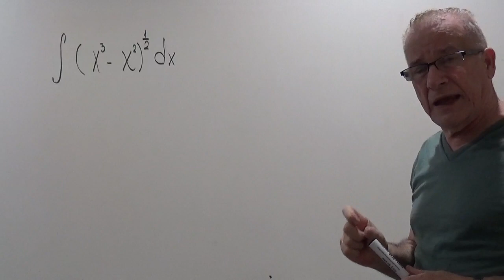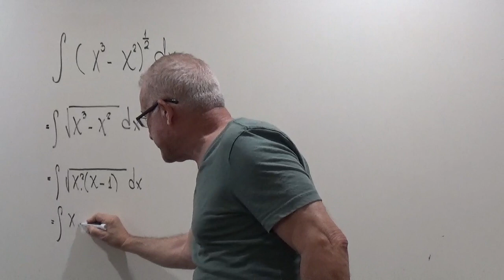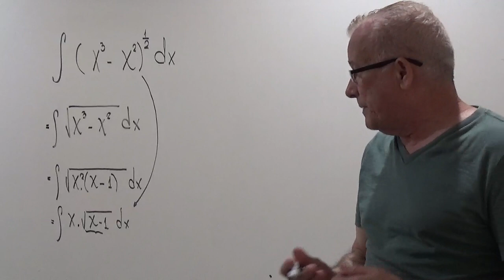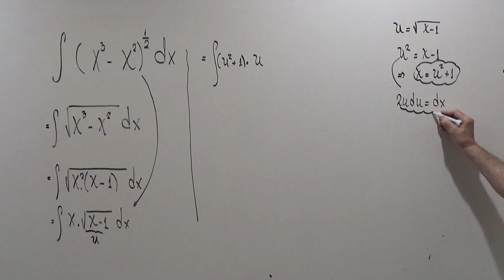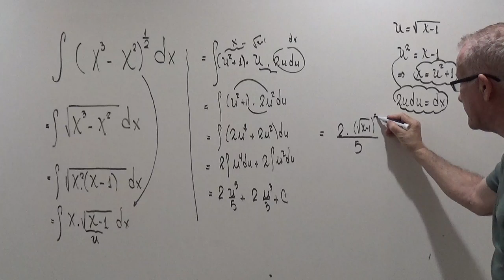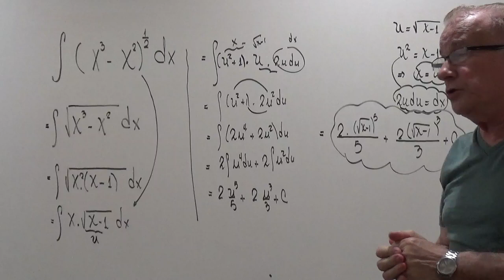INTREGRACION POR SUSTITUCION.#101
INTEGRAL POR SUSTITUCION.